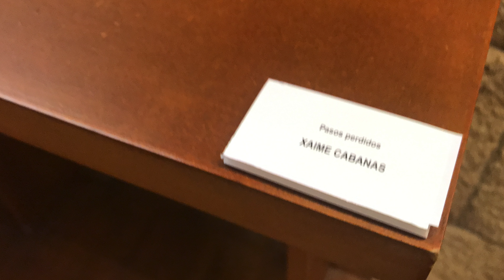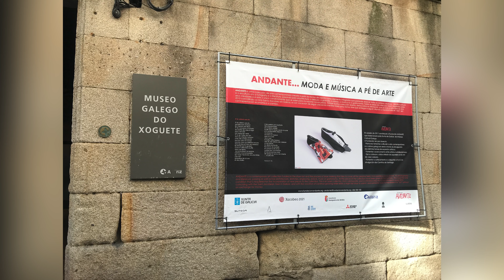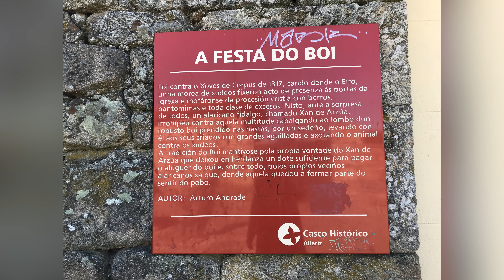Andante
I encuentro Andante en Allariz con Ramón Álvarez y Nava Castro